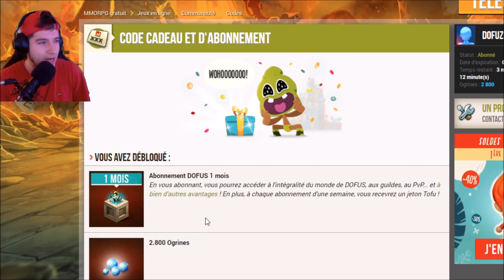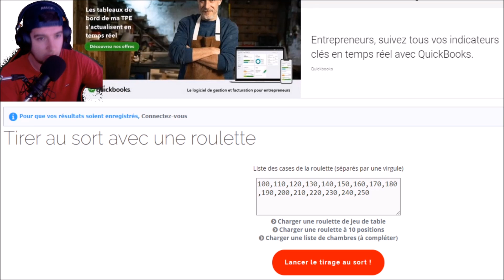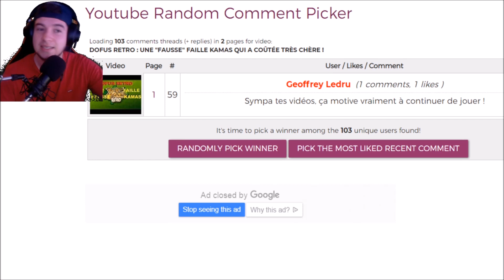DOFUS RETRO : OPENING COFFRET + PANO COLLECTOR (SOUS BLISTER DEPUIS 2009) !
snap : dofuzeum